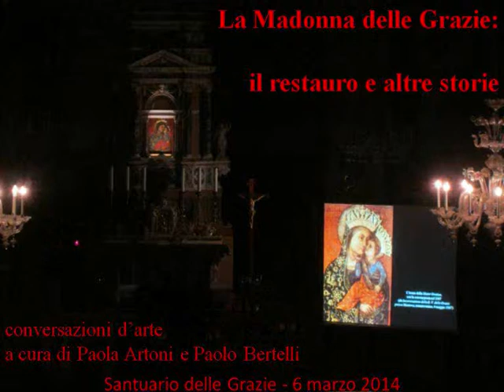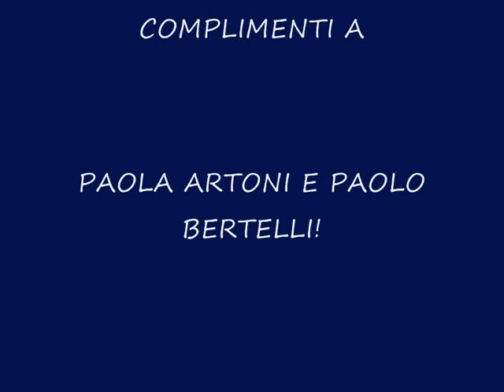Santuario delle Grazie - Conferenza di Paolo Bertelli e Paola Artoni